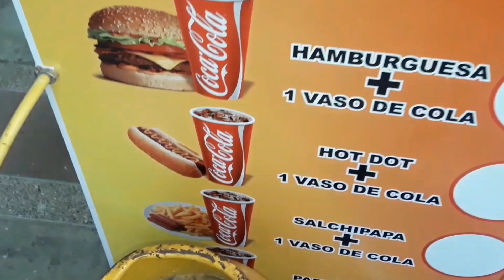Los pibes las mejores hamburguesas